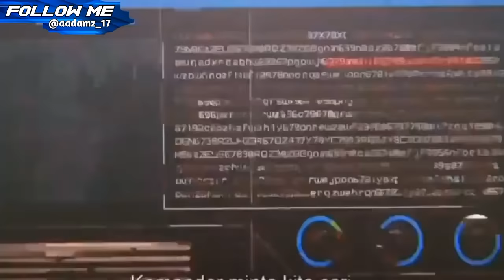PERJUANGAN BOBOIBOY MEREBUT KEMBALI KUASANYA | Alur cerita film BoBoiBoy Movie 2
makasih yah :v